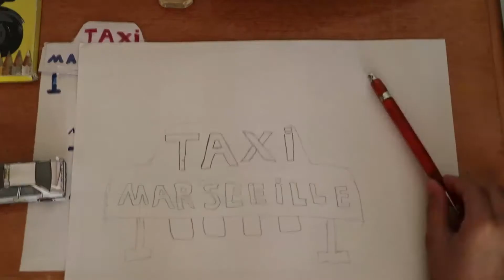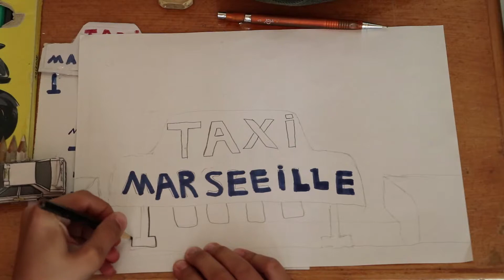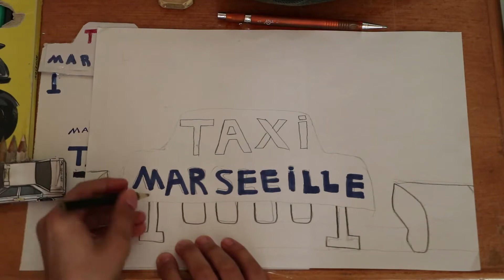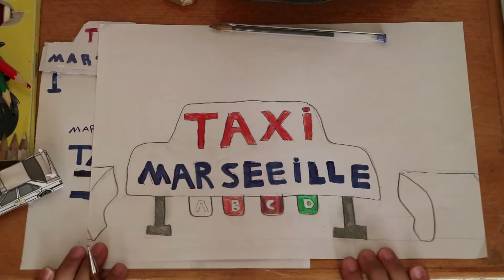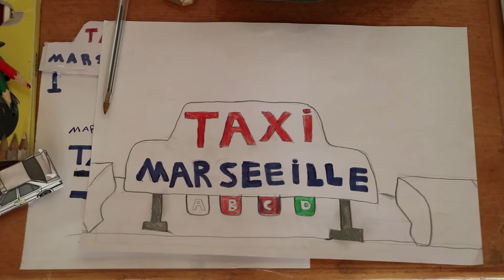Drawing Taxi sign poster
Taxi is a French action comedy film directed by Gérard Krawczyk and released in March 2000. Starring Samy Naceri, Frédéric Diefenthal and Marion Cotillard. It is a sequel to Taxi, written by Luc Besson and directed by Gérard Pirès in 1998. It was followed by Taxi 3 in January 2003.